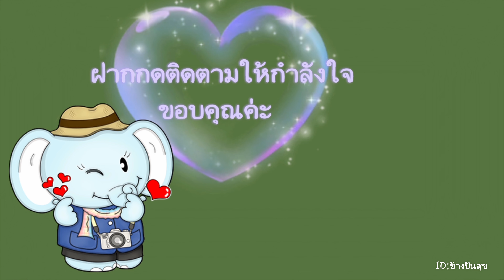พังพอน​ หน้าตาน่ารัก​ ได้เห็นลงบ่อน้ำครั้งแรก​ 21/05/2566​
พังพอนมีรูปร่างโดยรวม เป็นสัตว์ขนาดเล็ก มีลำตัวเพรียวยาว ช่วงขาสั้นแต่แข็งแรง มีเล็บที่แข็งแรงและแหลมคม หางยาว ใบหูเล็ก ส่วนใบหน้าแหลม ในปากมีฟันแหลมคมประมาณ 33-34 ซี่ ซึ่งนับว่าใกล้เคียงกับวงศ์ชะมดและอีเห็น​